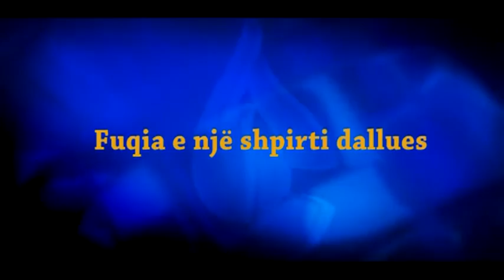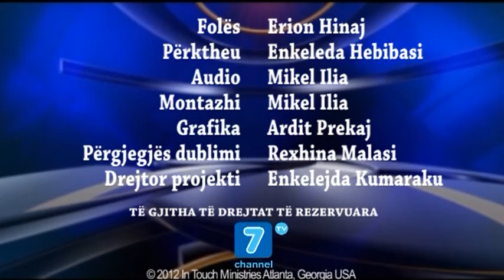Dr.Charles Stanley - Fuqia e një shpirti dallues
Pavarsisht pyetjeve që mund të kesh, situatave, rrethanave, Zoti do të japë një shpirt dallues vetëm nëse je i gatshëm t’i nënshtrohesh Atij, t’i dorëzohesh Atij, sepse ti ke fjalën e Tij. Ti ke Frymën e Shenjtë. Ti ke mësimin e Fjalës së Zotit. Ti ke premtimin e Tij dhe prezencën e Tij në jetën tënde. Sot në programin “Prekja” do të ndiqni, “Fuqia e një shpirti dallues”